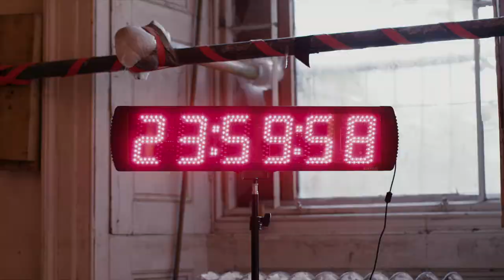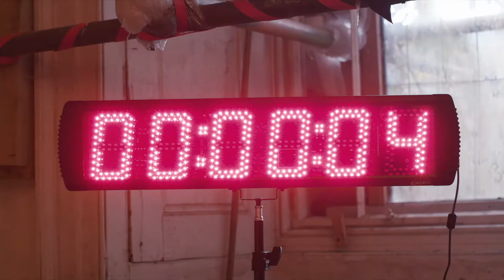The Haunting Of Hythe House | Official Trailer | Horror Brains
The Haunting Of Hythe House

Danny loves trolling indie films online. When a voice named Control hijacks his computer, Danny is sent to an isolated abandoned mansion to unravel a mystery that could make him a millionaire.

To rent or buy the movie on Amazon »